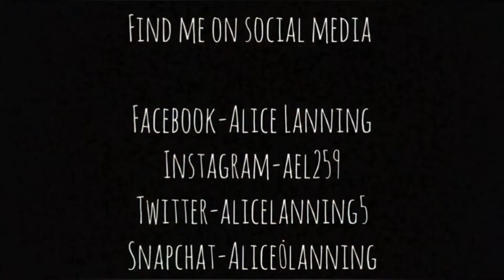We Got Icecream!! (Vlog 21)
Try to Prove me wrong..